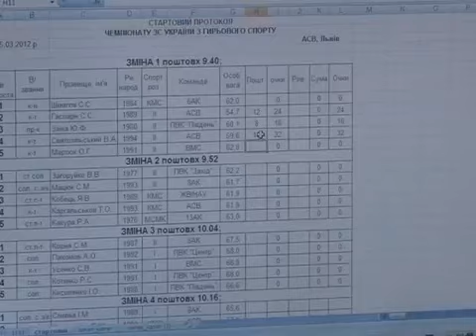Чемпіонат з гирьового спорту ЗС України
Автори: Анатолій Стельмах, Олексій Мазурін.
В академії Сухопутних військ відбувся Чемпіонат з гирьового спорту ЗС України.